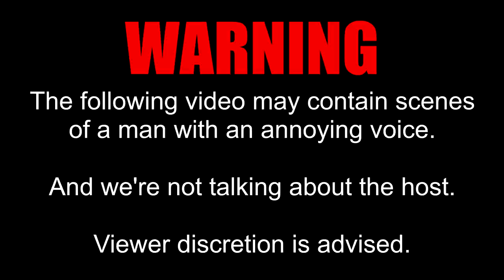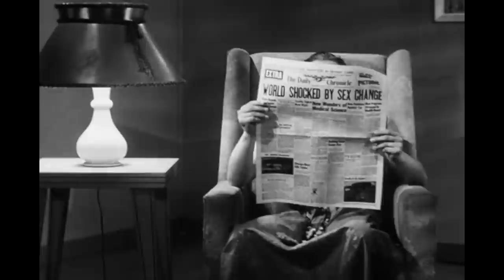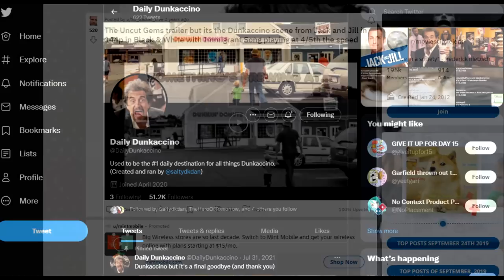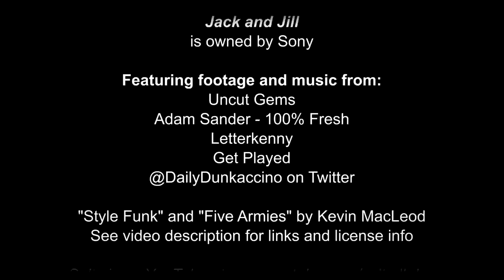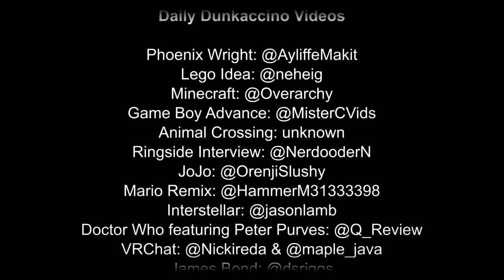Cinematic Excrement: Jack and Jill 2nd Look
Don't mind if I do!